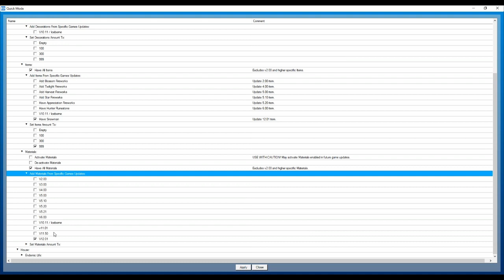Monster Hunter: World Iceborne UPDATE 12.01 Save Wizard Editor| MAX MATERIALS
I'm playing this on the 12.02 update.